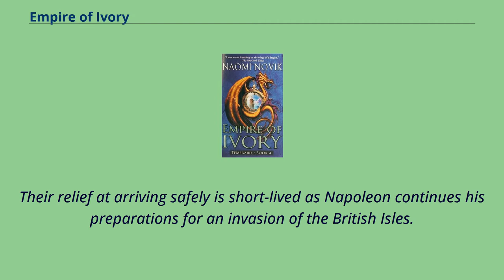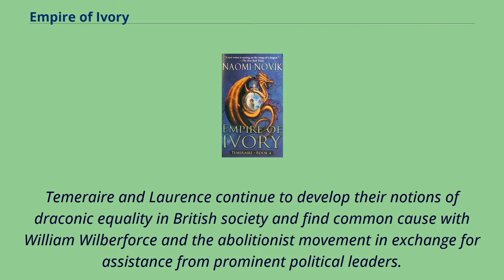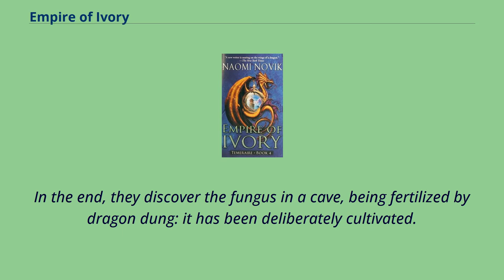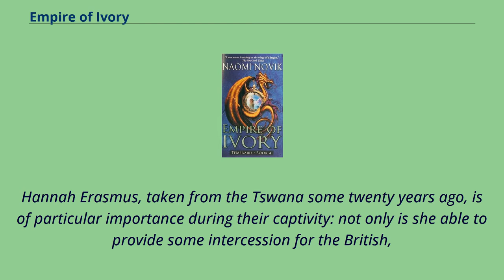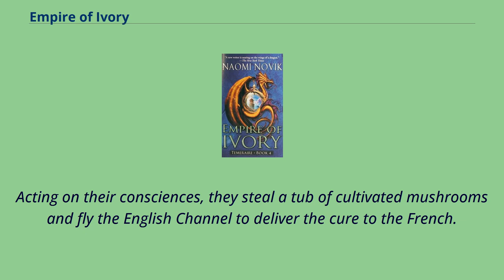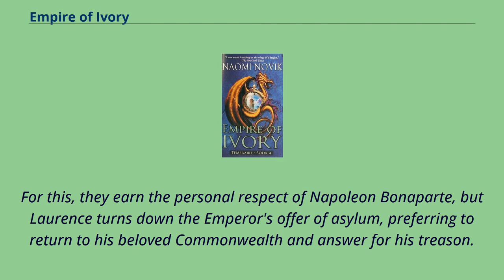Empire of Ivory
Empire of Ivory is the fourth novel in the Temeraire alternate history/fantasy series by American author Naomi Novik.
Set in Africa, the novel follows William Laurence and his dragon Temeraire's search for a cure to the disease that has paralyzed the dragon community.
Novik visited southern Africa in search of places in the fourth novel.
Empire of Ivory was released in paperback in North America by Del Ray on September 25, 2007.
The British hardcover edition was published by Voyager on November 5, 2007.
Laurence and Temeraire arrive back in the United Kingdom, following their evacuation of Danzig in Black Powder War.
Their relief at arriving safely is short-lived as Napoleon continues his preparations for an invasion of the British Isles.
When questioned about the lack of British air support for the Prussians, Laurence discovers that Britain had no dragons to spare: a flu-like epidemic has infected the greater part of them, and British science has yet to devise a cure.
To combat it, Temeraire, Iskierka and the ferals are forced to fly frantic patrols, both as a show of force and to prevent Napoleon
from getting reconnaissance in over the contaminated coverts; at one point Temeraire is forced to knock a French courier-dragon,
Sauvignon, out of the sky and down into one of the coverts, risking infection himself.
Temeraire and Laurence continue to develop their notions of draconic equality in British society and find common cause with William Wilberforce and the abolitionist movement in exchange for assistance from prominent political leaders.
Before they can continue their plans, they are enlisted to return to Africa to seek a cure for the dracon...